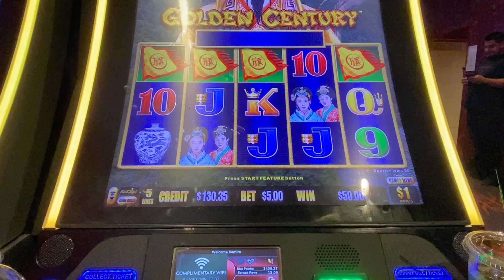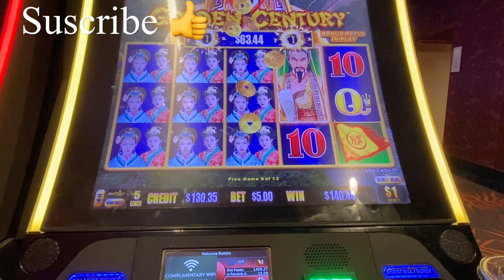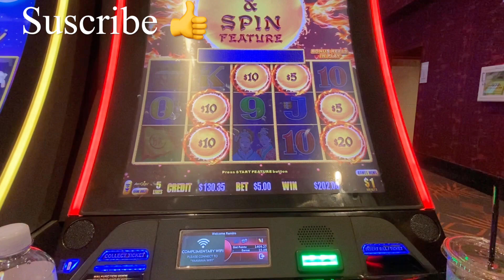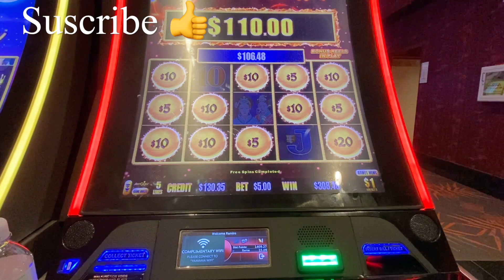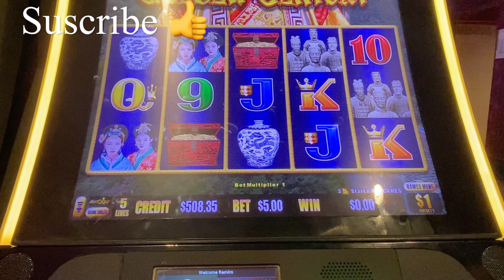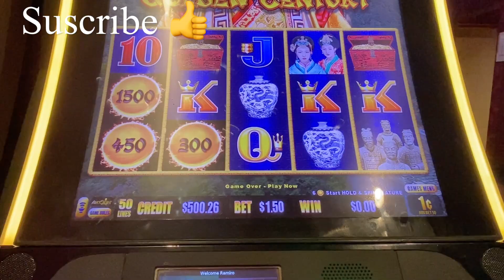GOLDEN CENTURY BONUS🤑🤑🤑at